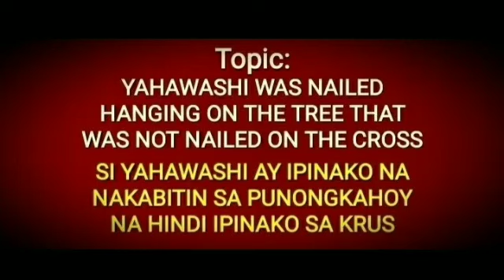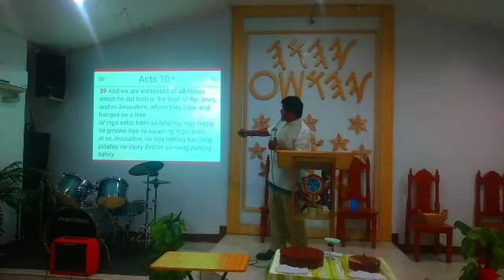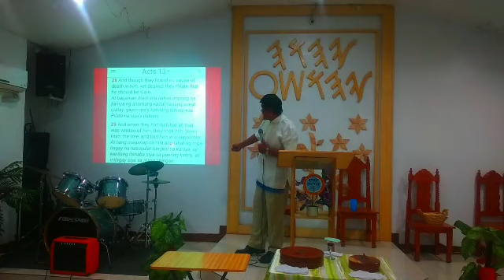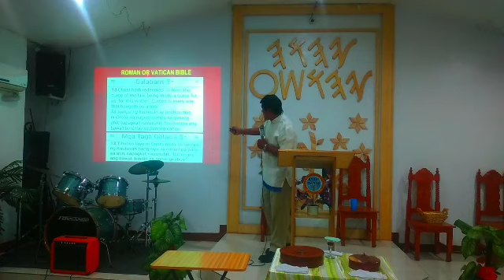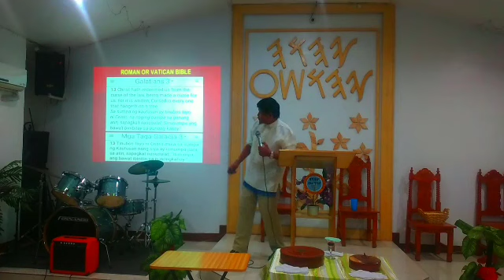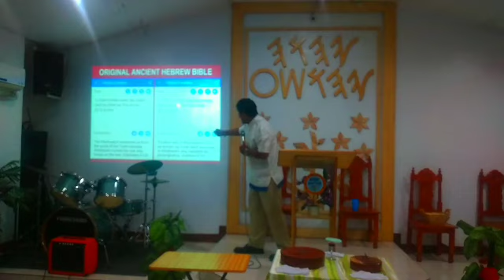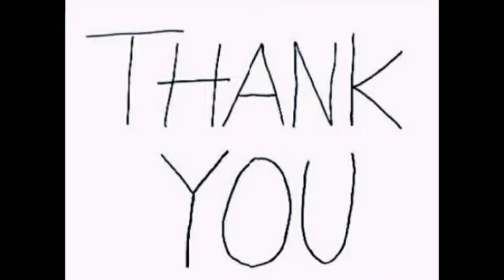Video-1 YAHAWASHI WAS NAILED HANGING ON THE TREE THAT WAS NOT NAILED ON THE CROSS